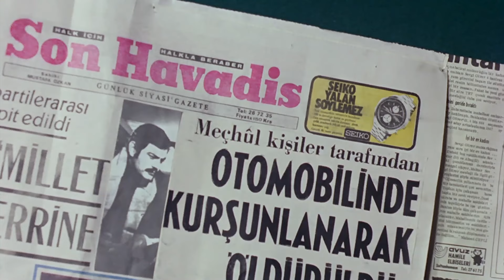Çirkef Türk Filmi | Ayşe, Çocuklarından Ayrı Düşüyor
Çirkef ; Hülya Koçyiğit, Salih Güney ve Tanju Gürsu'nun oynadığı 1973 yıl yapımı Türk filmidir.
Çirkef filminin oyuncuları; Salih Güney, Hülya Koçyiğit, Saadet Gürses, Türker Tekin, Tanju Gürsu, Agah Hün,  Seyhan Karabay, Engin Köprücü, Aysel Demiryürek, Tevfik Şen.

Çirkef filminin yönetmen Temel Gürsu'dur
Çirkef Filminin konusu;  Ailesi ile birlikte gecekonduda yaşayan Ayşe, sokağa atılmak üzeredir. Arazi sahibi olan Kerim Bey, gecekonduları yıkıp apartman yapmak için harekete geçer. Yıkımın olduğu sırada Kerim Bey'in oğlu olan Murat, Ayşe'nin kocasının ölmesine neden olur. Olayın kaza süsü verilip üzerinin kapatılmasının ardından Kerim Bey, Ayşe ve oğlunu kendi evine alır. Bu durumu fırsat bilen Murat, babasını öldürüp suçu Ayşe'nin üzerine atar. Oğlundan ayrılıp hapishaneye düşen Ayşe, yıllar sonra özgürlüğüne kavuştuğunda oğlu ile buluşup gerçekleri gün yüzüne çıkarır.